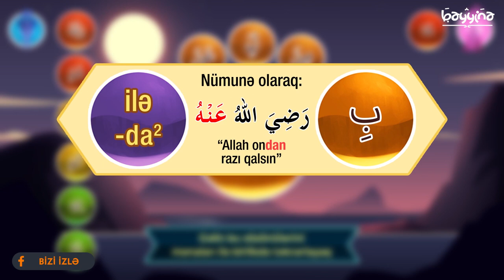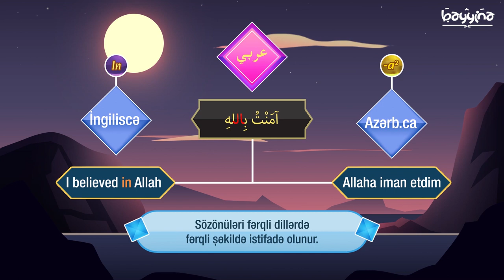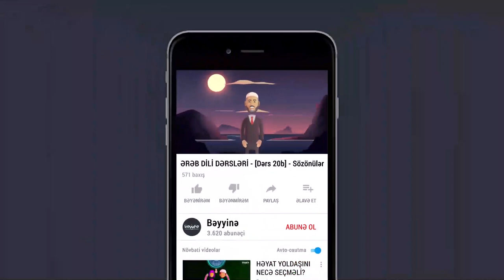ƏRƏB DİLİ DƏRSLƏRİ - [Dərs 20b] - Sözönüləri (təkrar)